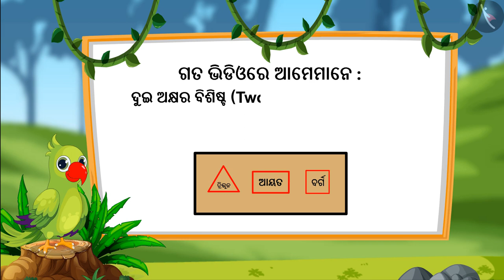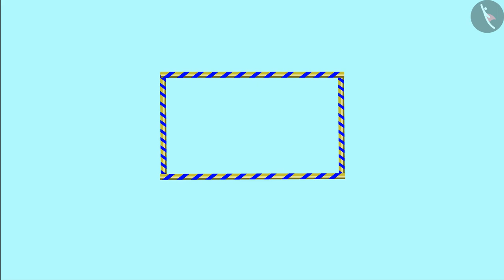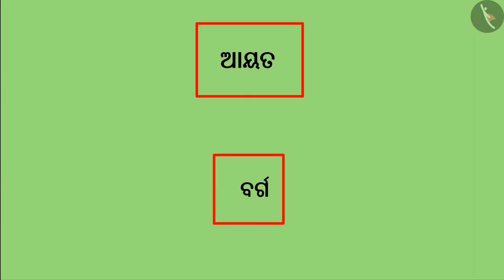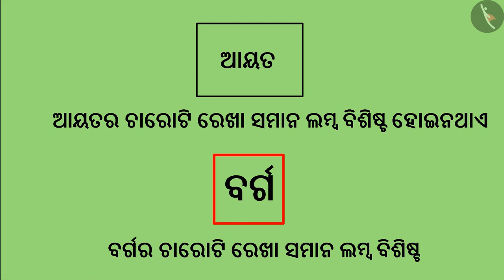ଦୁଇ ତଳ ବିଶିଷ୍ଟ ଆକୃତି | Part 3/3 | Two dimensional shapes | Odia | Class 1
Class 1 | ଦୁଇ ତଳ ବିଶିଷ୍ଟ ଆକୃତି | Part 3/3 | Two dimensional shapes | Odia | Class 1